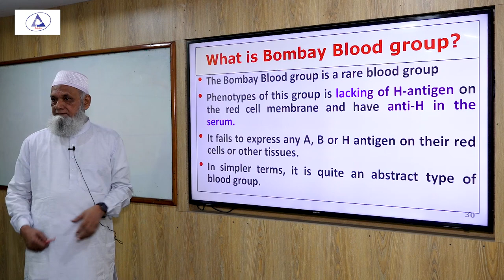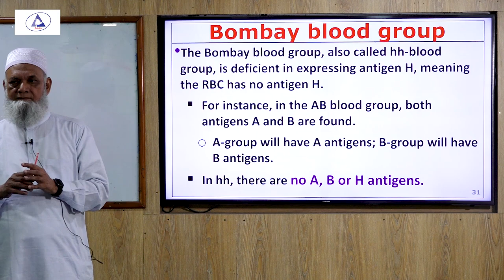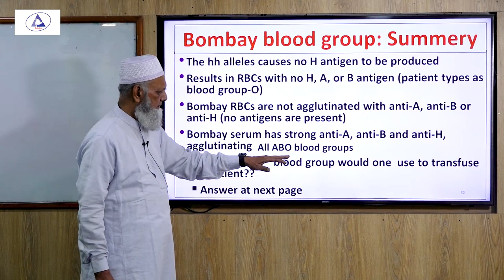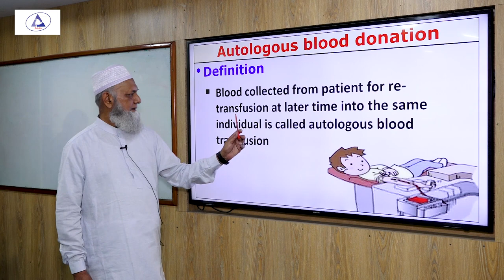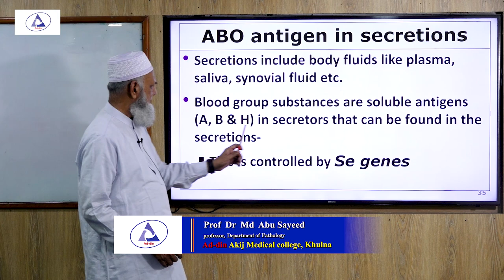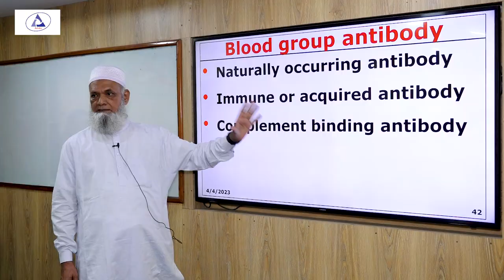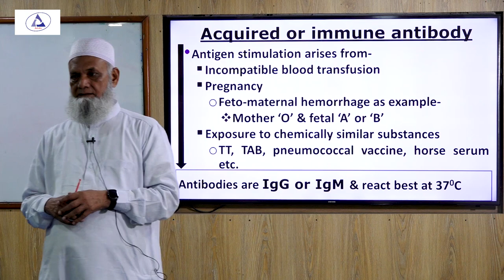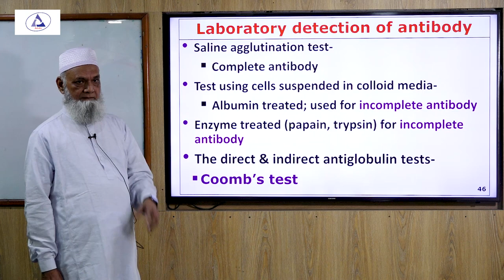ABO blood group, Part-03 II Haematology II Prof. Md Abu Sayeed II Ad-din akij medical college khulna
ABO blood group II Part-03 II Haematology II Prof. Md. Abu Sayeed II Ad-din akij medical college khulna

Prof. Md. Abu Sayeed
professor, Department of Pathology
Ad din akij medical college, khulna.

Ad-din Akij Medical College is a private medical college in Bangladesh, exclusively for students, established in 2013. It is located in Boyra, Khulna.